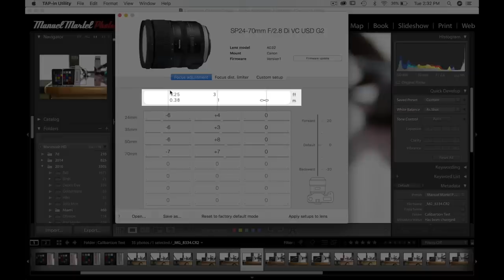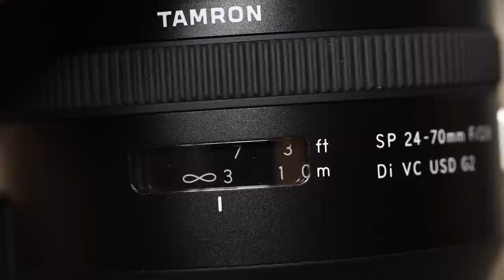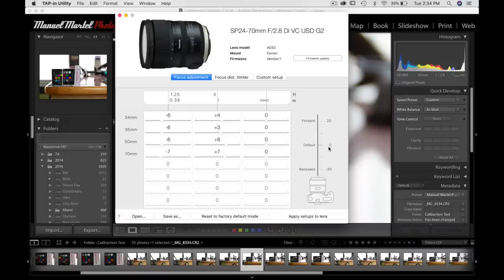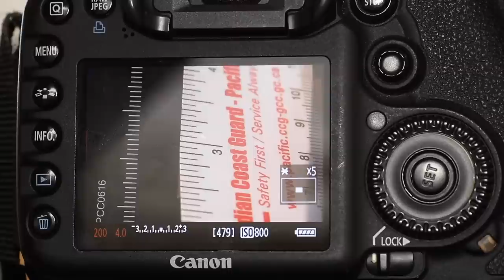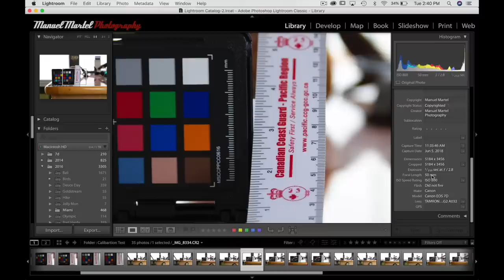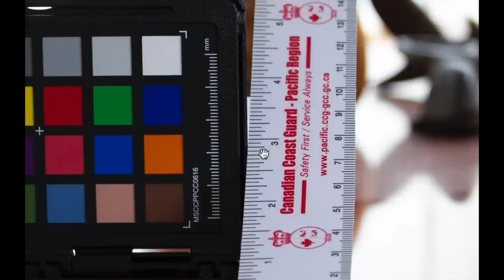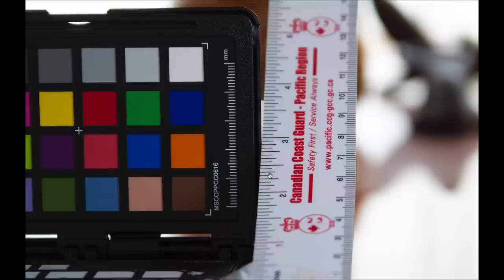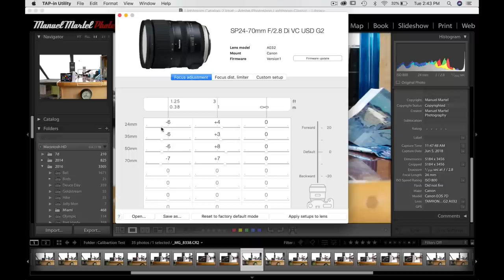Tamron Tap-in Console. Learn how to calibrate your Tamron lens.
Take a look at the software, see what you need to calibrate your lens and learn how to do it.  Auto focus issue, no problem I've got you covered.
Tamron Tap-In Console for Canon
Tamron Tap-In Console for Sony
Tamron Tap-In Console for Nikon